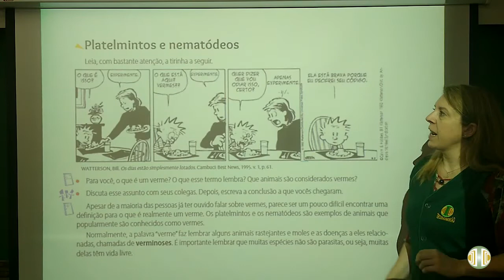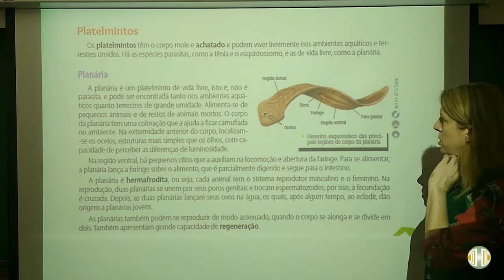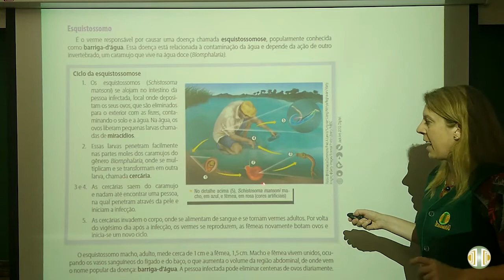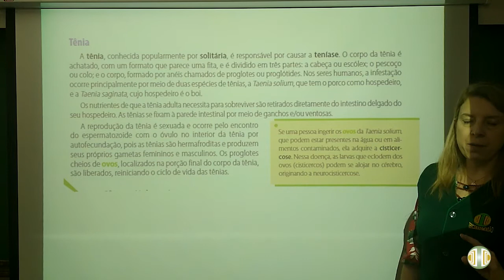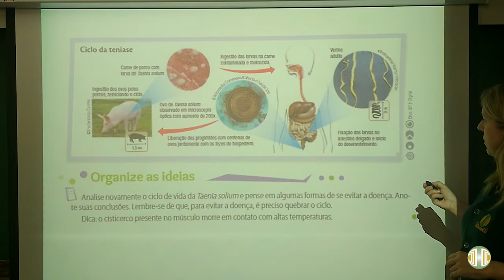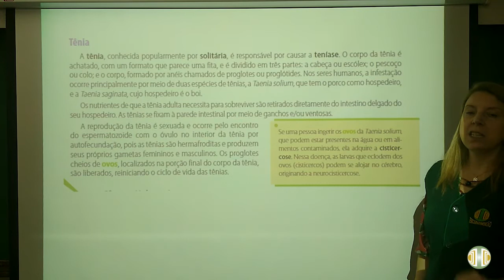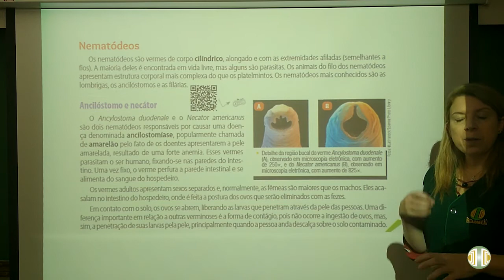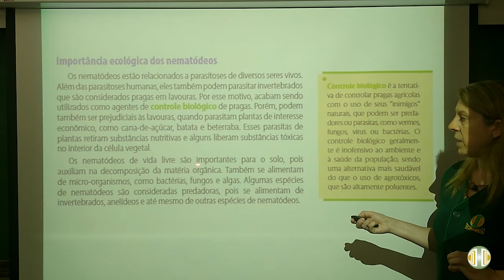8° ANO - Ciências - Volume 4 - Unidade 7 - Aula 2